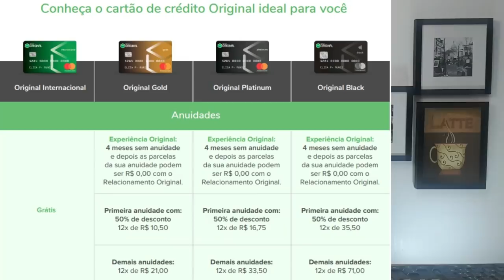💳NUBANK OU ORIGINAL INTERNACIONAL QUAL É O MELHOR?